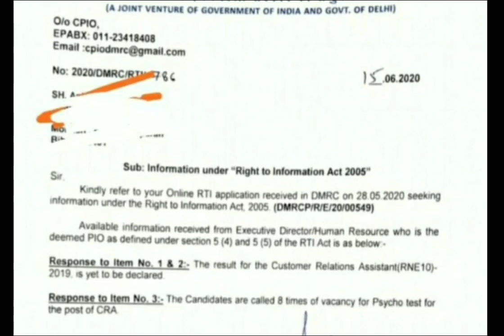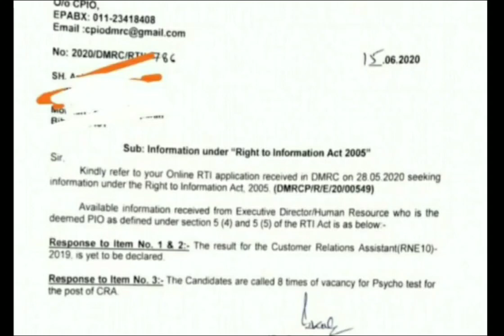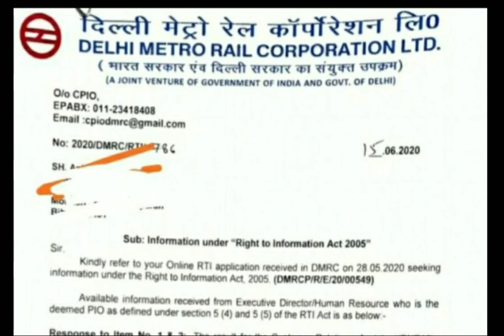DMRC RTI REPLY||DMRC CRA RESULT UPDATE||DMRC RESULT-2020||DMRC NEWS